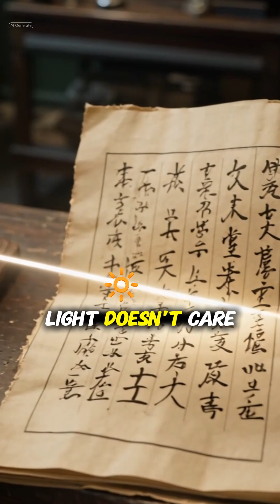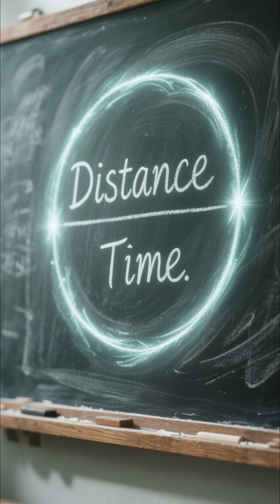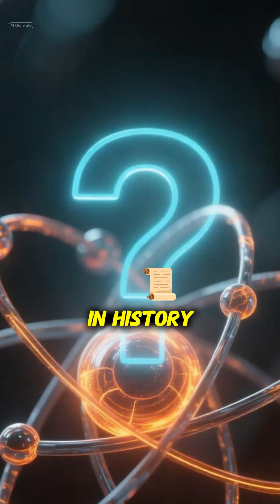Why Time Moves Slower When You Move Faster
Physics was in a total deadlock—until a 26-year-old patent clerk stepped in.

In Episode 3 of our "Newton vs. Einstein" series, we witness the birth of Special Relativity. Discover how Albert Einstein realized that if the speed of light is a constant, then space and time must be flexible.

We’re breaking down the two pillars of Einstein's theory and explaining the mind-bending concept of Time Dilation using the famous "Light Clock" experiment. Prepare to have your perception of reality shifted.